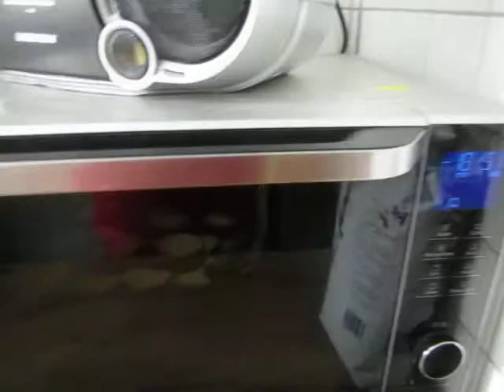cooking for women and eggs; 547